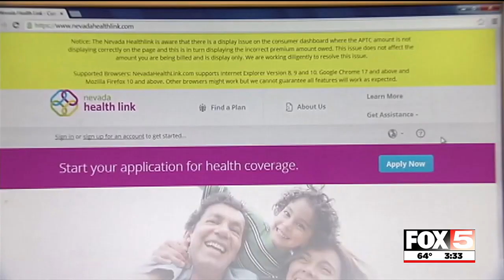Nevada Health Link open enrollment is underway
Health officials say there are 141 qualified health plans to choose from through 8 insurance carriers.